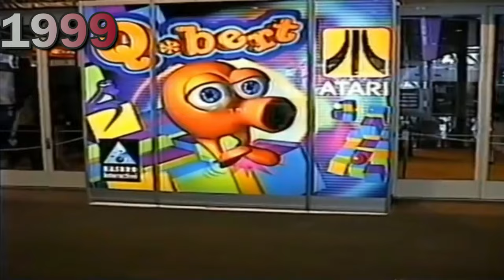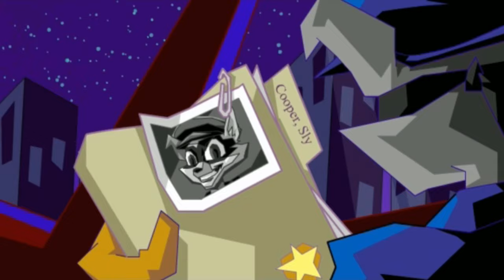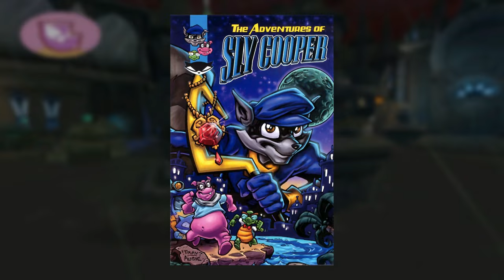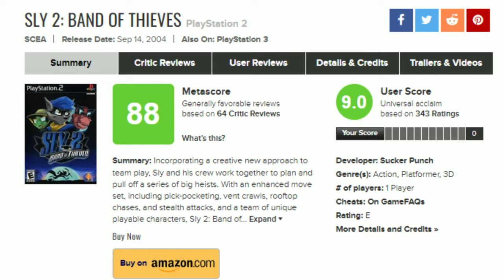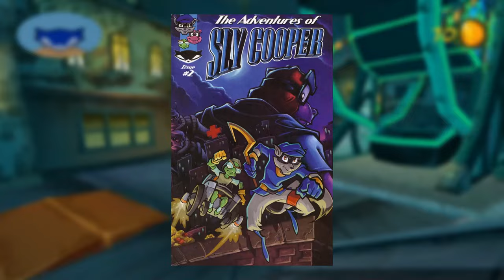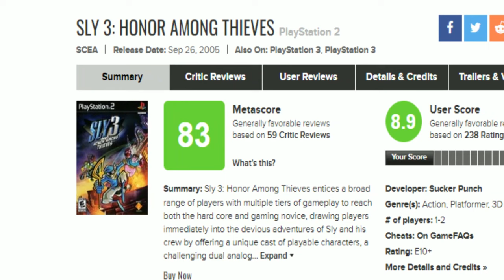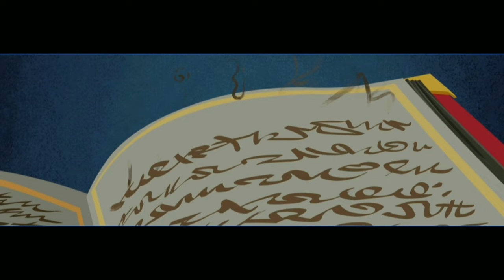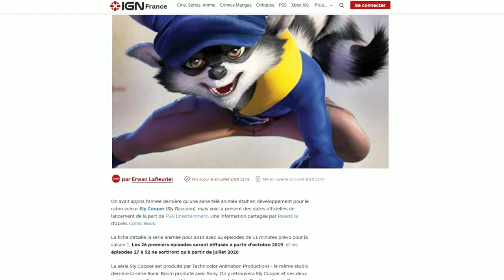Sly Cooper - SAGAS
Voici le nouvel épisode de SAGAS centré sur la quadrilogie Sly Cooper. C'est une saga de jeux de plateforme/infiltration très chère à mon cœur et que je trouve beaucoup méconnu pour sa qualité !

Si la vidéo vous a plu, n'hésitez à la liker, à laisser un commentaire (que ce soit de façon positif ou négatif, tant que c'est bienveillant et constructif) ou à la partager !

A très vite (et cette fois, je ferai en sorte que ce soit le cas...) !
Bisous !

00:00 : Introduction
04:47 : Sly Racoon
20:17 : Sly Cooper 2 - Band of Thieves
37:06 : Sly Cooper 3 - Honor Among Thieves
53:16 : Sly Cooper 4 - Thieves in Time
01:05:19 : SPOILERS
01:07:07 : Sly Cooper 4 - Thieves in Time
01:10:04 : Conclusion

a